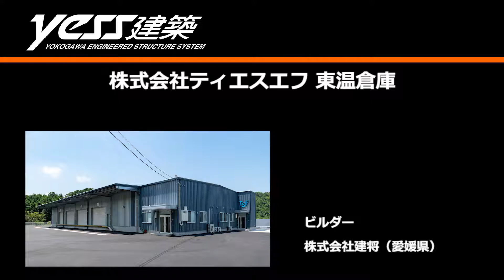システム建築「株式会社ティエスエフ 東温倉庫」空撮 - (株)横河システム建築